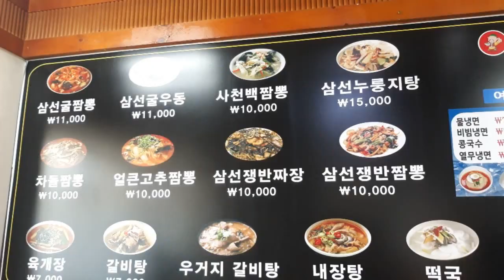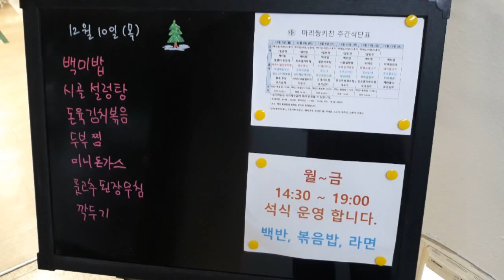2020년 12월 2주차 구내식당 및 외식? 점심메뉴입니당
2020년 12월 2주차 구내식당 및 외식? 점심메뉴입니당
이번주도 바쁜 한주 보내며~횟근처 카페에서 크리스마스트리도 보며
맛있는 점심한끼 해결했네용~^^